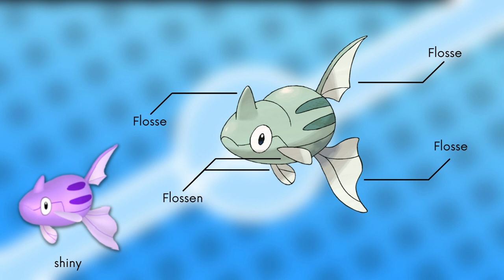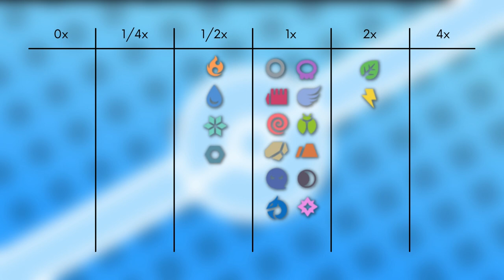Das Pokémon #223 | Remoraid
▶️Worum gehts in diesem Video:

Ich stelle euch das Pokémon Remoraid vor. Dabei schauen wir auf das Aussehen, Attacken, Verhalten, Lebensraum, Entwicklung und Typ Schwächen. Viel Spaß :D

0:00 Intro
0:15 Aussehen
1:25 Attacken & Fähigkeiten
2:22 Verhalten & Lebensraum
2:53 Entwicklung
3:05 Typ Schwächen